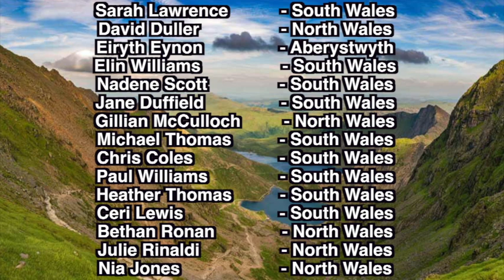SLFirst translation of story - Deaf History in the Making - Welsh National Anthem performed in BSL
BSL translation of the story on the historical signing of the Welsh National Anthem by Sarah Lawrence